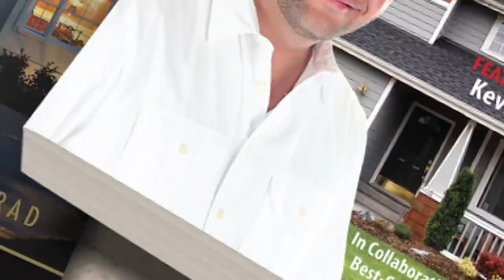Episode 94 Is Real Estate Industry Networking Beneficial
Episode 94

Is Real Estate Industry Networking Beneficial